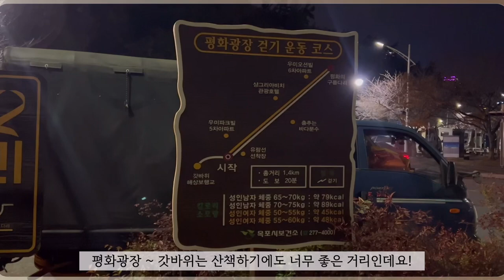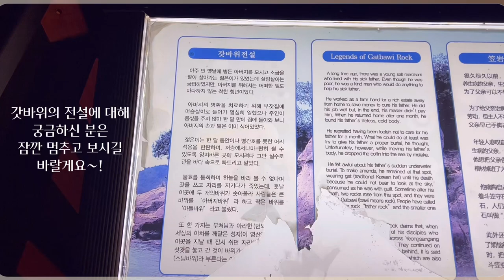감성충만 관광문화 겨울밤에 만나는 목포 갓바위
목포의 천연기념물 갓바위!
목포의 대표적인 랜드마크인데요🙋‍♀️

갓바위 일대는 저녁노을이 비치는 바다와
입암산의 절벽에 반사되는 노을빛이 아름다워
일찍이 입암반조라고 불릴 정도로
멋진 경치를 보여주는 곳입니다👍

요즈음은 해가 빨리 져 노을을 보기 힘들지만
밤하늘 아래 갓바위에 또한
오묘한 불빛이 어우러져 멋스러운 매력이 있습니다✨

❄낭만 가득한 겨울밤 산책길을
목포 갓바위와 함께해 보세요🤗✨

📸 목포시 SNS 서포터즈_최인영